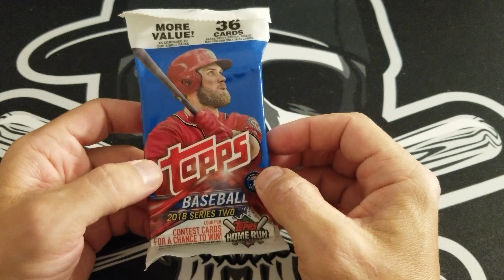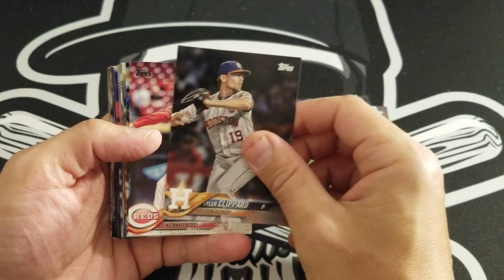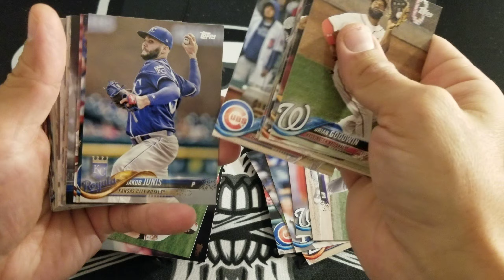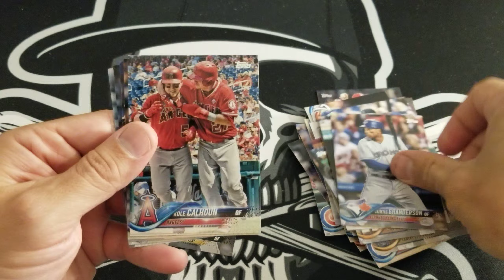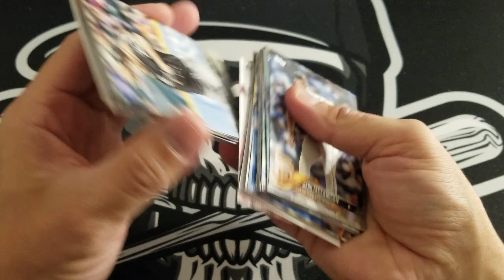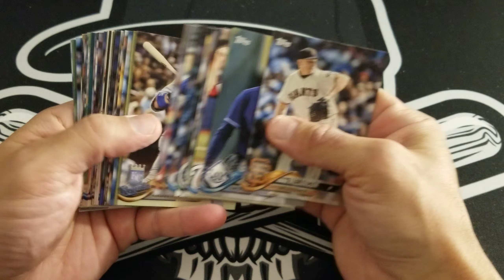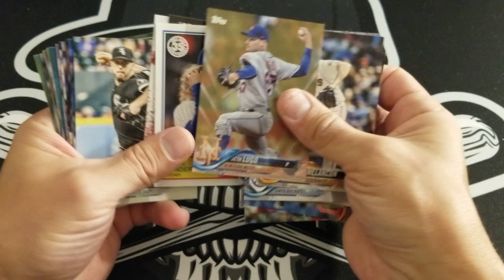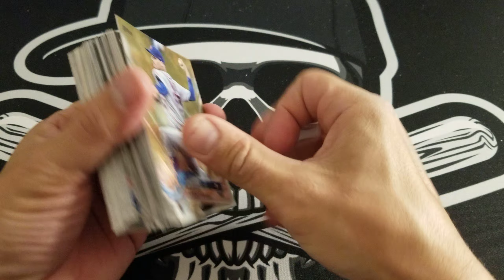syedahmedcardbreaks - 2018 Topps Series 2 Fat Pack - Hunt for Acuña SP SSP - Acuña Bat Down SSP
Hey guys,

Have another fat pack opening in search of Acuña SP and SSP.   If not, hopefully can pull something nice.